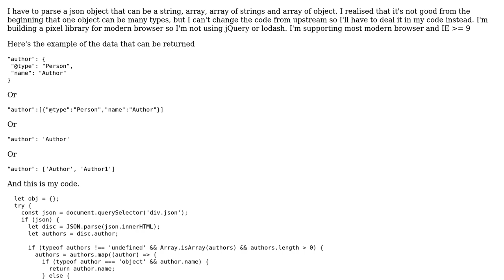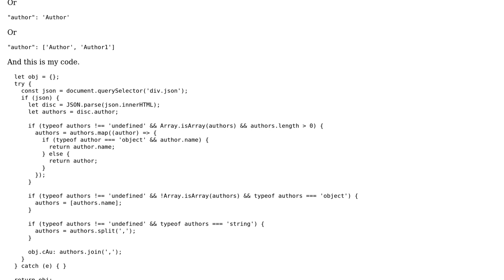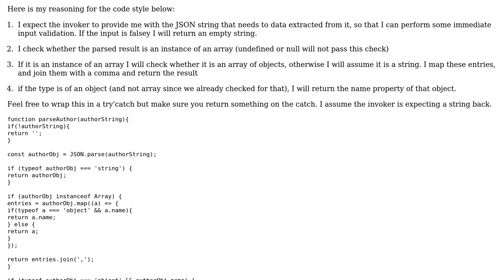Code Review: JavaScript to parse json that can be, string, object and array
With thanks & praise to God, and with thanks to the many people who have made this project possible! | Content (except music & images) licensed under CC BY-SA | Music | Images & others | With thanks to user toy user jitcoder user Jamal user 200_success and the Stack Exchange Network Trademarks are property of their respective owners. You are responsible for your own actions.